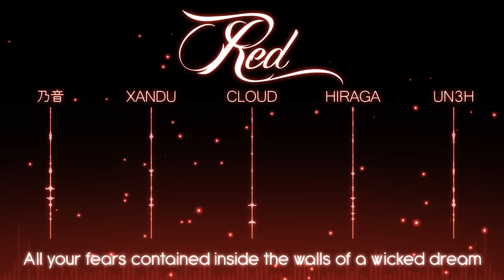【5人合唱】Red【Cepheid】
We tried singing Ceph's song Red from his album Lost. Forgotten. Shattered. for the SUPPORTCEPH2K18 month

Please check the original upload on his channel !

☆Special Thanks☆

▲Purchase and stream Red here !

▲Follow Ceph here !

▲Vocals▲
⇨ Hiraga
⇨Xandu
⇨Un3h
⇨Nonon
⇨Cloudjumper

▲Instrumental▲

⇨ Xandu (Guitars, drums, bass, programming)
⇨Cloudjumper (Symphonic resampling, programming polish)

▲Mix▲
⇨ Cloudjumper (Symphonic instruments)
⇨Xandu (Basically everything else + mastering)

▲PV▲
⇨Xandu

Music, lyrics, & production→ Cepheid
Illustration → Dasu
Animation → Shana REmix